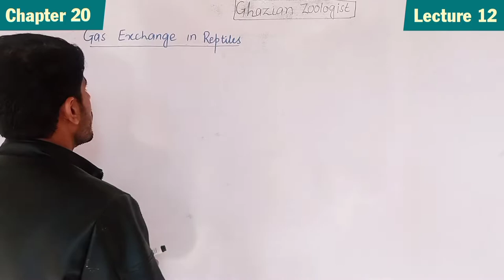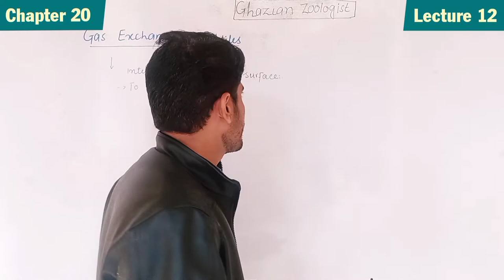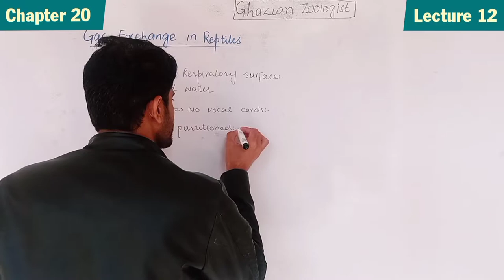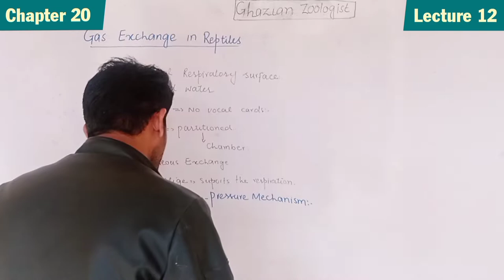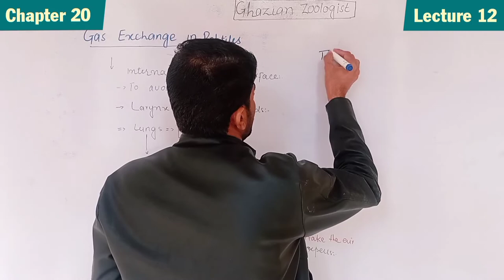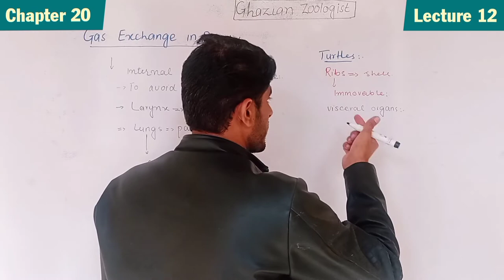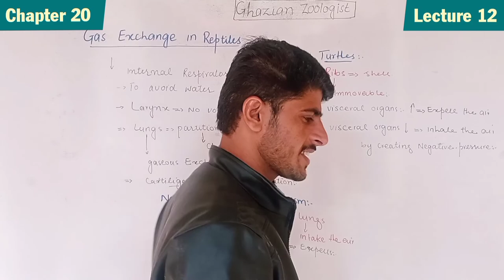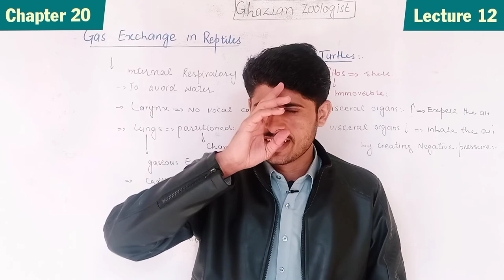Gas Exchange in Reptiles |The Reptiles Chapter 20